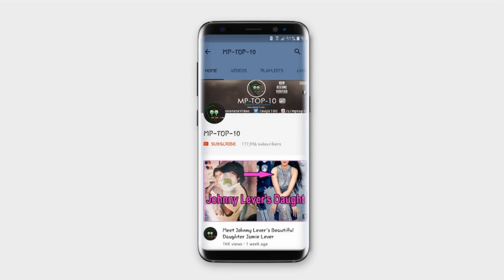Bollywood Actresses Who Love Affair With Married Man || Secret Extra Marital Affairs in Bollywood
Affair Between Bollywood actresses and married men in 2021
Bollywood Actresses Who Love Affair With Married Man - bollywood actresses who love affair with married man in 2021.  she can be a part of the list bollywood actresses who married for money...

top 10 secret affairs of bollywood actress with married man - part 1. bollywood actresses who love married man.
these are the bollywood actresses who love married men :- .. affair between bollywood actresses and married men in 2021. these are the bollywood actresses who love married man :- .. 10 bollywood actresses and their love affairs with film directors and producers.

bollywood actresses who married for money.
bollywood actresses who are marriage breakers and home breakers..

10 bollywood actresses who are marriage breakers.
secret love affairs of bollywood actresses and filmmakers.

bollywood actresses who had affairs with already married men. top 10 secret affairs of bollywood actress with married man - part 1.. bollywood actresses who love married men.

Shilpa Shetty and Raj Kundra: Shilpa was lined to Akshay Kumar and after that episode she dated Raj for a few years and then they tied the knot. Raj was married to a woman named Kavita who accused Shilpa of breaking their happy marriage. Bollywood actresses who married divorced men list are incomplete without her.

Smita Patil and Raj Babbar: Raj Babbar was married to Nadira Babbar and they were leading a happy life when he found love in Smita Patil. Together they have a child Prateik Babbar and during the birth of Prateik, Smita lost her life.

Sridevi and Boney Kapoor: Boney Kapoor had a wonderful marriage with two kids Arjun Kapoor and Anshula. But Sridevi popped in and he divorced his former wife and got married to Sridevi. They have two daughters.  Their story includes the most famous extramarital affairs in Bollywood stories.

Shabana Azmi and Javed Akhtar: Javed Akhtar was married to Honey Irani and had two children Farhan and Zoya. Later he divorced his wife and married Shabana Azmi. This is one of the most successful bollywood second marriages.

Sarika and Kamal Hassan: Kamal Haasan was married to Vani Ganpathy for 10 years and then he divorced her to marry Sarika. They were married for 16 long years and then they got divorced! Sarika and Kamal has two daughters Shruti and Akshara. Bollywood actress affairs stories will include Sarika’s story for sure.

Manyata and Sanjay Dutt: Sanjay was first married to Richa Sharma who died of brain tumour. After that he was married to Rhea Pillai for a brief period. Finally he got married to Manyata and they have two children. She can be a part of the list bollywood actresses who married for money.

Karisma Kapoor and Sanjay Kapur: Her love life and married life are talk of the town. She was engaged to Abhishek Bachhan but they split after a few months of their engagement. Then she got married to her friend Sanjay and faced an unhappy married life and got divorced. Before marrying Karishma, Sanjay was married to designer Nandita Mahtani.

Lara Dutta and Mahesh Bhupati: Mahesh Bhupati was married to a model Svetha Jaishankar for seven years. Lara dated Kelly Dorji for a few years and then Lara and Mahesh decided to tie the knot. Now they have a happy married life with a kid.

Kareena Kapoor and Saif Ali Khan: They have a huge age gap of 11 years between them. Saif was married to actress Amrita Singh and divorced her after 13 years of beautiful marriage and two kids. Kareena has given birth to a baby boy in 2016.

Kalki Koechlin and Anurag Kashyap: Anurag was married to Aarti Bajaj, a film editor. But they got divorced when Anurag met Kalki on the sets of Dev D. Soon they got married and got separated after a few years! Bollywood actress divorce list will include Kalki’s name.

Amrita Arora and Shakeel Ladakh: Shakeel Ladakh was married before and he divorced his former wife to marry Amrita. They have two children.

Vidya Balan and Siddharth Roy Kapur : She is one of the biggest actresses of bollywood and by marrying a married man she broke the hearts of many! Her husband UTV CEO Siddharth Roy Kapur was married twice before he tied the knot with Vidya.